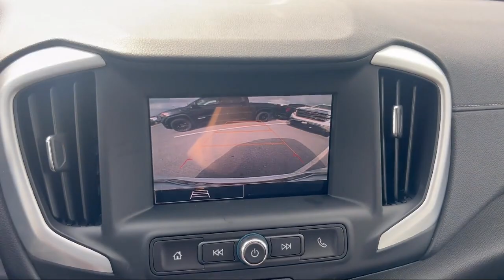2024 GMC Terrain SLE Sport Utility McAllen Brownsville Harlingen Port Isabel Weslaco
2024 GMC Terrain SLE Sport Utility Stock Number: G241115 Vin:3GKALMEG9RL254285.